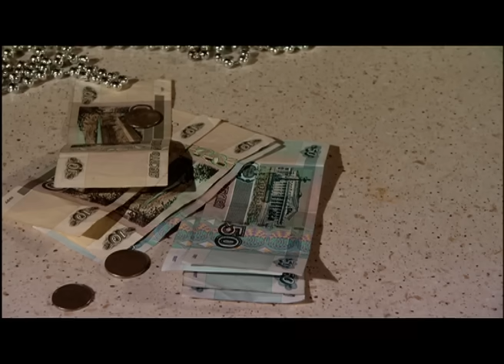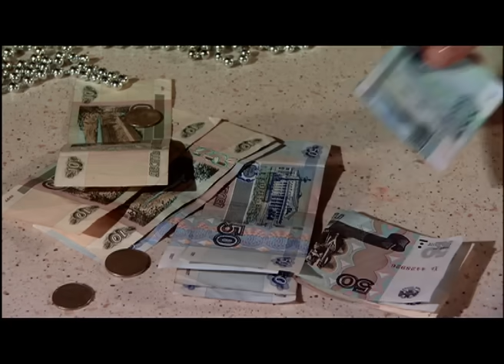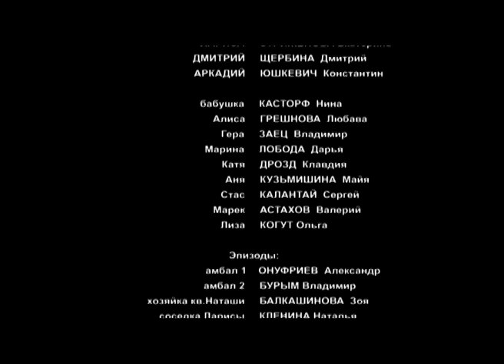▶️ Любовь и немного перца - Мелодрама | Фильмы и сериалы - Русские мелодрамы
Любовь и немного перца (мелодрама) смотреть онлайн
💬 О ФИЛЬМЕ Любовь и немного перца ⏷
Троих детей и немалые долги получила Лариса в наследство от бросившего её мужа. Поиски работы не дали результата: без хорошего образования или протекции устроиться сейчас трудно. Женщина совсем было отчаялась, но тут друг её мужа, Аркадий, вспомнил о её кулинарных способностях и предложил ей кормить обедами их офис.

Аркадий и его начальник Дима стали постоянными клиентами Ларисы. Обоим нравились не только её блюда, но и она сама: женщина владела секретом, перед которым не мог устоять ни один мужчина…

Не сказав ни слова Ларисе, Аркадий выплачивает долг её мужа, а она становится любовницей Димы, уверенная, что благородный поступок совершил он…

Год: 2011
Сценарий: Леся Волошин
Режиссер: Владимир Балкашинов
Оператор: Виктор Лысак
Продюсер: Ирина Заря
Актеры: Екатерина Стриженова, Константин Юшкевич, Дмитрий Щербина, Нина Касторф, Любава Грешнова, Владимир Заец, Дарья Лобода, Клавдия Дрозд, Майя Кузьмишина, Сергей Калантай, Александр Онуфриев, Валерий Астахов, Ольга Когут